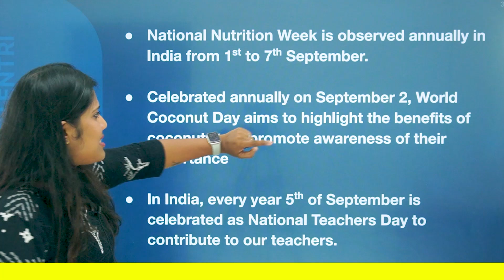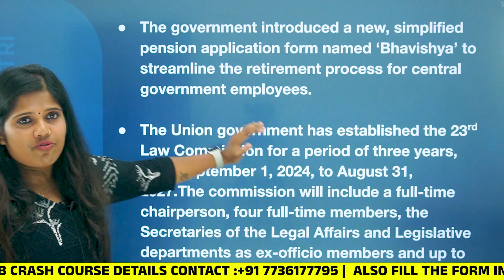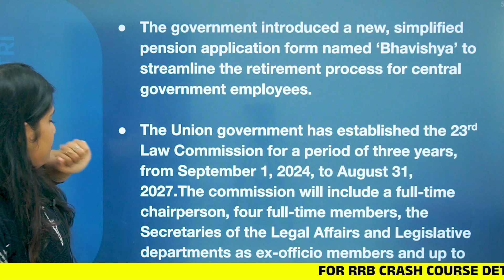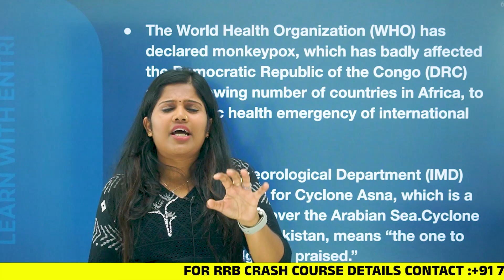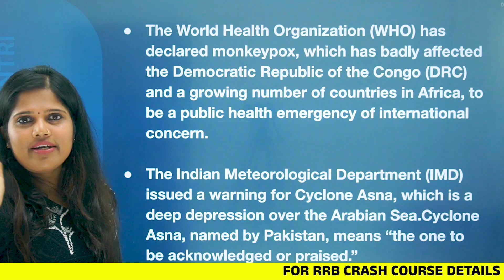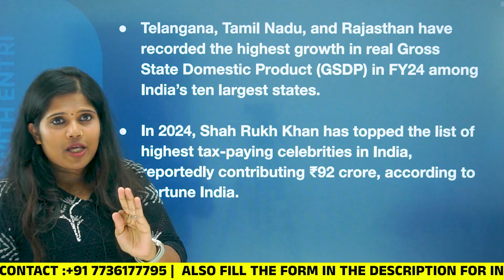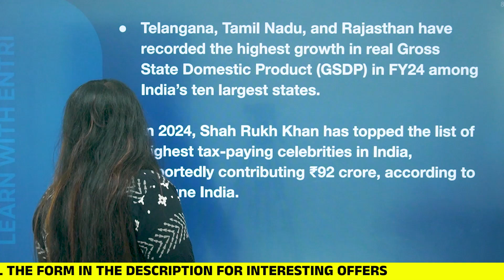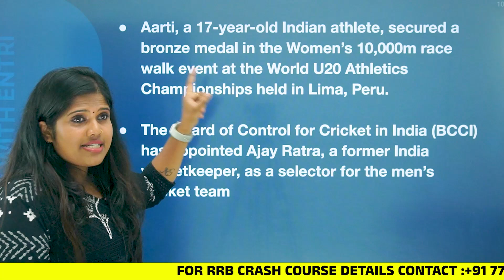MASTERING RRB EXAMS in 30 Days or Less!